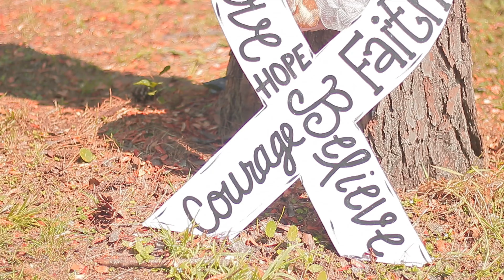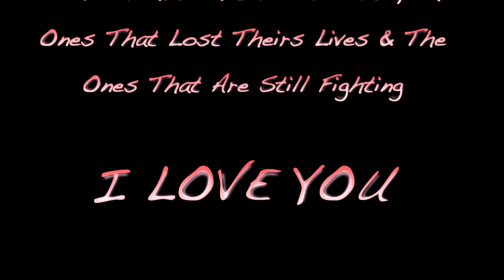King James Jr - Praying For You (William Murphy)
Breast Cancer Dedication Video

A Young Lady Finds Out She Has Cancer & Just Begins To Give Up On Everything & Even Wanted To Kill Her Self , But Her BestFriend Was There Every Step Of The Way While She Defeated Cancer